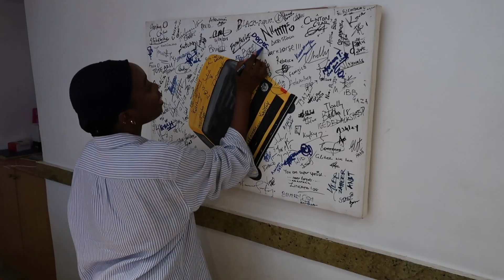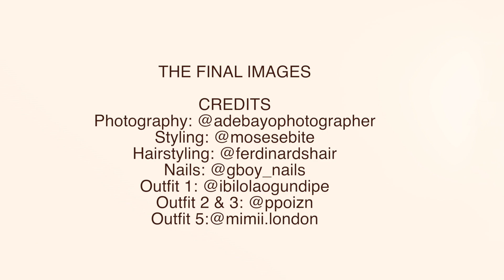MY EPIC 30TH BIRTHDAY SHOOT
Guys!!! I turned 30 a couple of days ago and decided I wanted an editorial shoot which was amazing. I am super excited to celebrate such a huge milestone and of course, I vlogged the entire process for you guys.

Photography: @adebayophotographer
Styling: @mosesebite
Hair: @ferdinandshair
Nails: @gboy_nails
Makeup: @Iamdodos

Outfit 1: @ibilolaogundipe
Outfit 2 & 3: @ppzoin
Outfit 5: @mimii.london